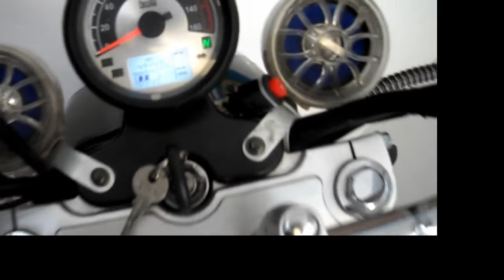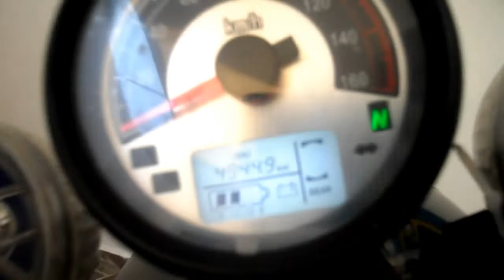Como encender o arrancar de patada, la motocicleta (tc 200 -250)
Pequeña aportación de como hago para arrancar o encender la moto tc 200 con la patada
Así hecho a andar la moto tc 200  con la bateria baja.
Ustedes como encienden su moto?
Prender de patada la motocicleta